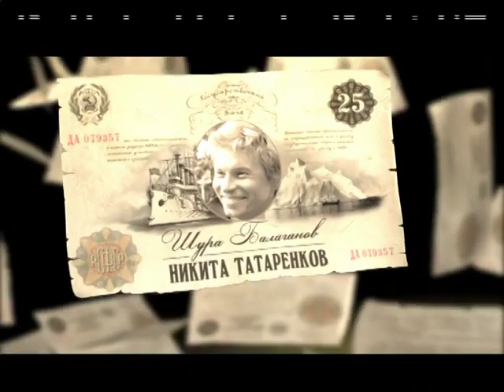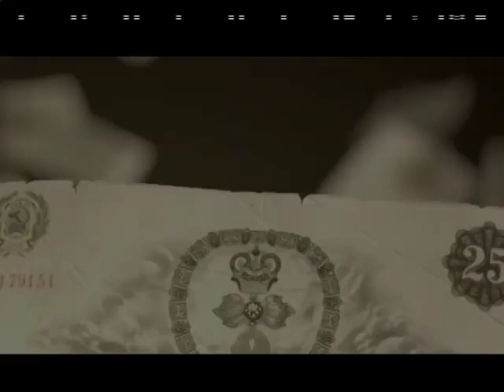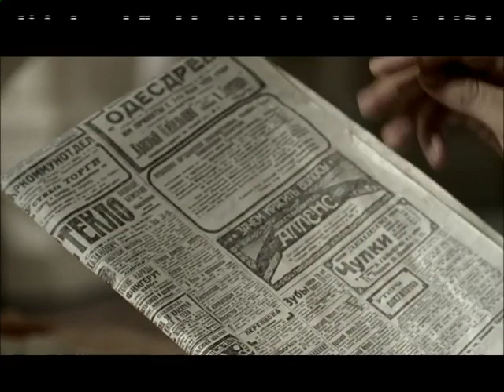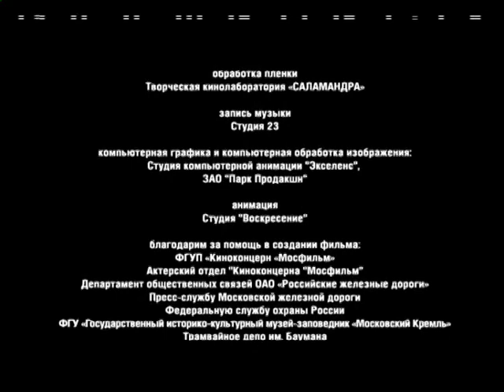IT'S NOT A MOVIE, IT'S A MOVIE LEGEND! The Golden Calf! 3 Episode! Comedy! English Subtitles!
A screen adaptation of the cult novel by Ilya Ilf and Evgeny Petrov, including fragments that were not previously published for censorship reasons. The story of Bender's hunt for the underground millionaire Koreiko develops in the 20s of the last century. Bright characters, adventurous adventures and a light veil of a bygone era in a new version of a classic work of Soviet literature.

Director: Uliana Shilkina
Screenwriter: Ilya Avramenko
Cinematographer: Viktor Novozhilov
Composer: Alexey Paperny
Artist: Sergey Agin
Producers: Ruben Dishdishyan, Sergey Danielyan, Aram Movsesyan, Yuri Moroz, Dmitry Dobuzhinsky (Spanish)
Actors: Oleg Menshikov, Dmitry Nazarov, Nikita Tatarenkov, Leonid Okunev, Alexei Devotchenko, Olga Krasko, Mikhail Efremov, Inga Oboldina, Fyodor Dobronravov, Alexander Semchev, Alyona Babenko, Evgeny Stychkin, Karen Badalov, Mikhail Svetin, Mikhail Bogdasarov, Vadim Demchog, Igor Dmitriev, Kakhi Kavsadze, Lidia Savchenko, Alexander Usov, Oleg Mazurov
Production: CJSC Park Production by order of Central Partnership
Premiere: January 30, 2006 (Channel One)
Series: 8
Genre: Comedy, Adventure, Film adaptation